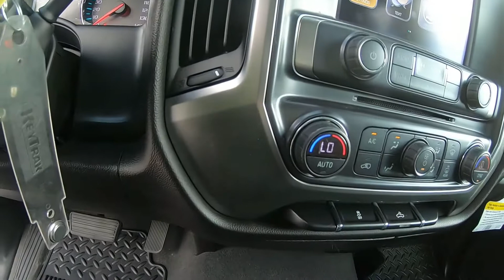2019 CHEVROLET SILVERADO 1500 LD Double Cab Standard Box 4WD- Used Truck For Sale - Brook Park, Ohio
to view this Used HAVANA BROWN 2019 CHEVROLET SILVERADO 1500 LD Double Cab Standard Box 4-Wheel Drive LT All Star Edition for sale in Brook Park, Ohio.

Stock#6334CT

DESCRIPTION:
2019 CHEVROLET SILVERADO 1500 LD Double Cab Standard Box 4-Wheel Drive LT All Star Edition
Certified. Havana Brown Metallic 2019 Chevrolet Silverado 1500 LD LT 4WD 6-Speed Automatic Electronic with Overdrive EcoTec3 5.3L V8 **Accident Free CarFax History**, 10-Way Power Driver's Seat Adjuster, 110-Volt AC Power Outlet, All Star Edition, Dual-Zone Automatic Climate Control, Integrated Trailer Brake Controller, Manual Tilt & Telescoping Steering Column, Rear-Window Electric Defogger, Remote Vehicle Starter System, Unauthorized Entry Theft-Deterrent System.

Recent Arrival!

Chevrolet Certified Pre-Owned Details:

* 172 Point Inspection
* 24 months/24,000 miles (whichever comes first) CPO Scheduled Maintenance Plan and 3 days/150 miles (whichever comes first) Vehicle Exchange Program
* Roadside Assistance
* Vehicle History
* Transferable Warranty